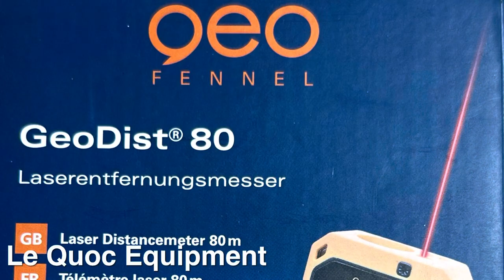Chọn đơn vị đo - Thước laser 80m - Geodist 80 - Geo-Fennel - HDSD - Hướng dẫn sử dụng.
Thước laser Geodist 80 có những đơn vị đo nào?
Thước laser GeoDist 80 hỗ trợ các đơn vị đo sau:

Mét (m): Là đơn vị đo chính được sử dụng rộng rãi trong hệ thống đo lường quốc tế, đặc biệt trong ngành xây dựng và kỹ thuật.

Feet (ft): Là đơn vị đo thông dụng trong hệ thống đo lường của Mỹ và một số quốc gia khác, được sử dụng trong nhiều ứng dụng như xây dựng và vật lý.

Inch (in): Là đơn vị đo nhỏ nhất trong hệ thống đo lường của Mỹ, thường được sử dụng trong các ứng dụng chính xác và cần độ chính xác cao.

Feet và Inch (ft+in): Là sự kết hợp giữa đơn vị feet và inch, cho phép người dùng đo và hiển thị kết quả dưới dạng kết hợp của cả hai đơn vị này.

Với sự linh hoạt trong việc hỗ trợ các đơn vị đo khác nhau, thước laser GeoDist 80 có thể được sử dụng ở nhiều quốc gia và phù hợp với nhiều ứng dụng khác nhau.

Vì sao cần phải chuyển đổi đơn vị đo khi sử dụng Thước laser Geodist 80?
Chuyển đổi đơn vị đo khi sử dụng thước laser GeoDist 80 có thể cần thiết với một số lý do sau:

Phù hợp với tiêu chuẩn đo lường: Trong một số ngành công nghiệp và quốc gia, có các tiêu chuẩn đo lường khác nhau. Việc chuyển đổi đơn vị đo giúp đảm bảo rằng kết quả đo được phù hợp với các tiêu chuẩn địa phương.

Thuận tiện cho người sử dụng: Một số người sử dụng có thể quen thuộc với một đơn vị đo cụ thể hơn so với các đơn vị khác. Chuyển đổi đơn vị đo giúp thuận tiện hơn cho người sử dụng khi đọc và hiểu kết quả đo.

Tương thích với hệ thống hiện có: Trong một số trường hợp, việc chuyển đổi đơn vị đo giữa các thiết bị và hệ thống khác nhau là cần thiết để đảm bảo tính tương thích và sự nhất quán trong việc ghi nhận và xử lý dữ liệu đo.

Yêu cầu công việc cụ thể: Trong một số ứng dụng cụ thể, việc sử dụng một đơn vị đo cụ thể có thể được yêu cầu để đáp ứng các yêu cầu hoặc quy định của công việc.

Tóm lại, việc chuyển đổi đơn vị đo khi sử dụng thước laser GeoDist 80 giúp đảm bảo tính chính xác, thuận tiện và phù hợp với các yêu cầu cụ thể của công việc và ứng dụng.